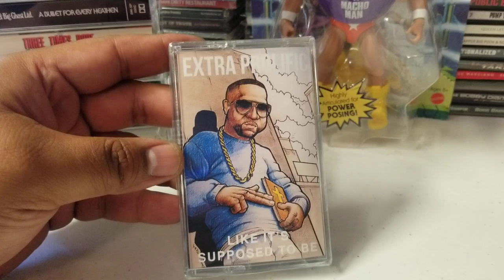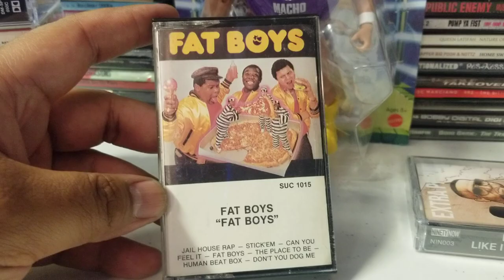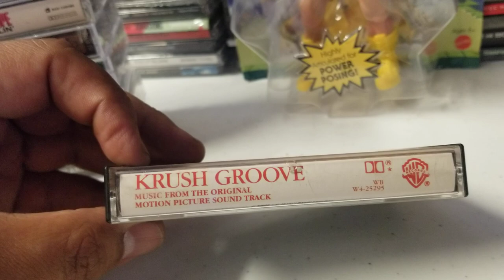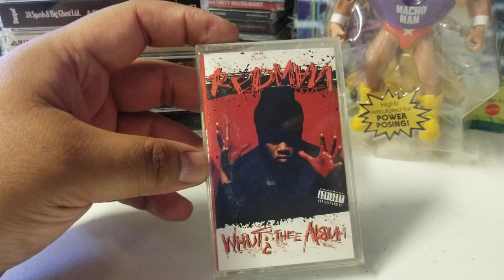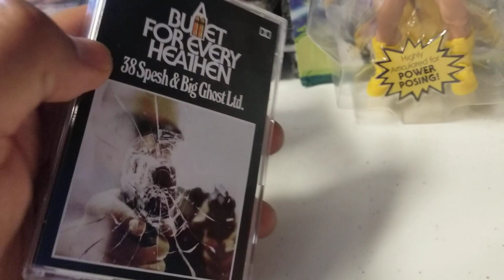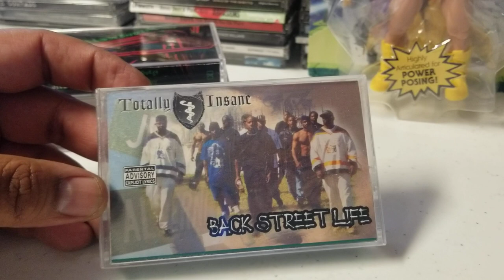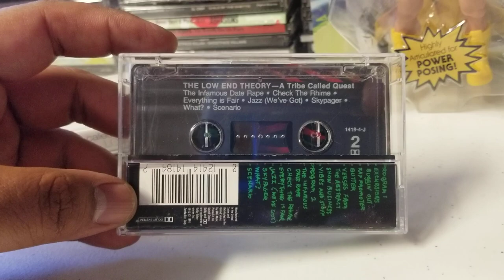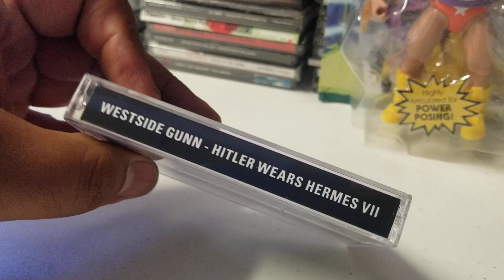Hip-Hop Cassette Tape Digs! (#10)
Continuing on with all the new Hip-Hop tapes for the collection! Almost done, thx 4 watching. Enjoy!